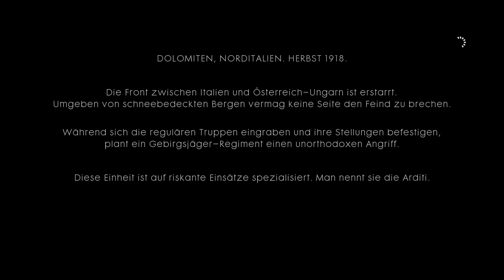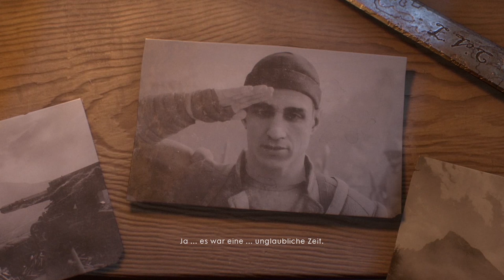BATTLEFIELD 1 | #009 Die Arditi | Let's Play Battlefield 1 (Deutsch/German)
▬▬▬▬▬▬▬▬▬▬ஜ۩۞۩ஜ▬▬▬▬▬▬▬▬▬

▬▬▬▬▬▬▬▬▬▬ஜ۩۞۩ஜ▬▬▬▬▬▬▬▬▬

Play Station Guthaben hier kaufen & Nexxoss Gaming unterstützen:

Xbox Guthaben hier kaufen & Nexxoss Gaming unterstützen:

▬▬▬▬▬▬▬▬▬▬ஜ۩۞۩ஜ▬▬▬▬▬▬▬▬▬